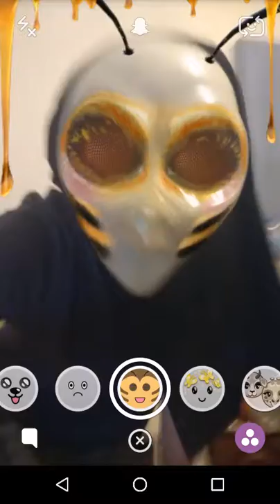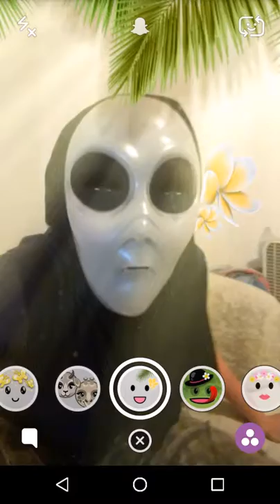Alien uses Snapchat filters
My pet alien got ahold of my phone and made this video I don't know what he was trying to do but I thought it was funny